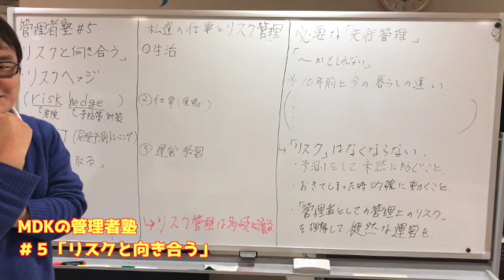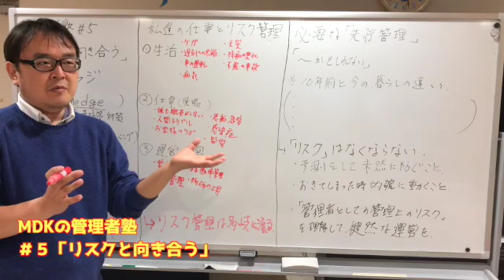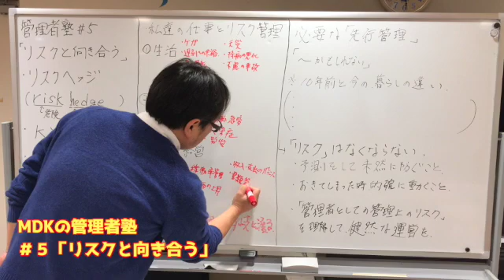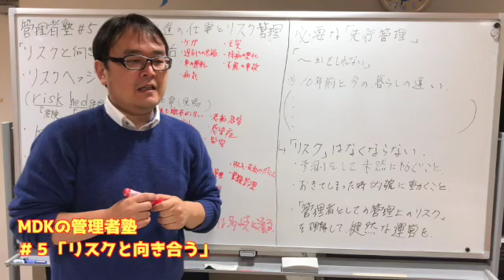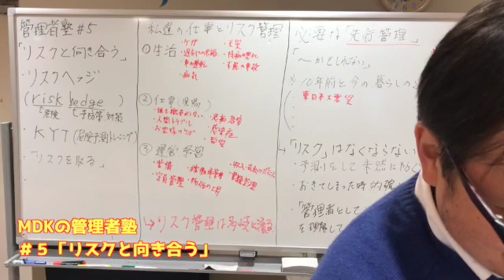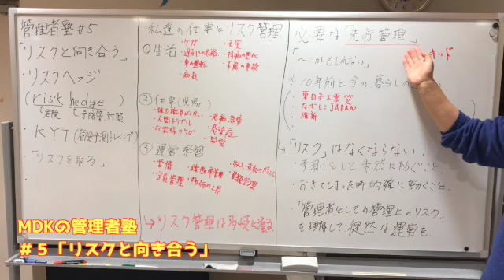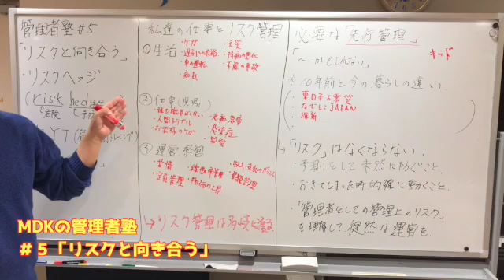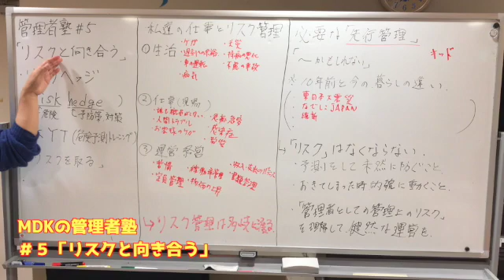管理者塾＃５ 「リスクと向き合う」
今回の管理者塾は、「リスク」についてお話しさせていただきました！